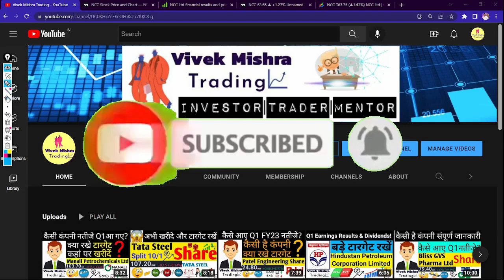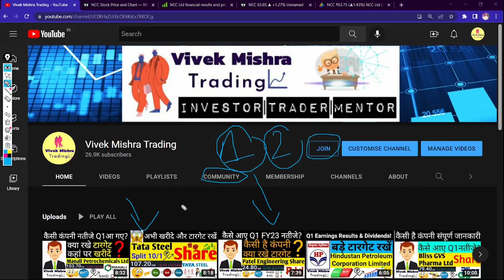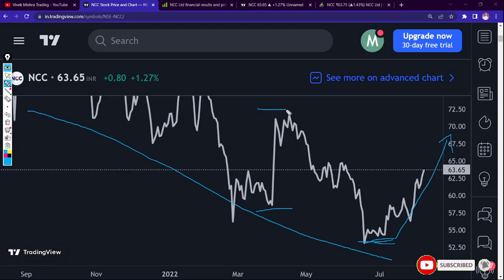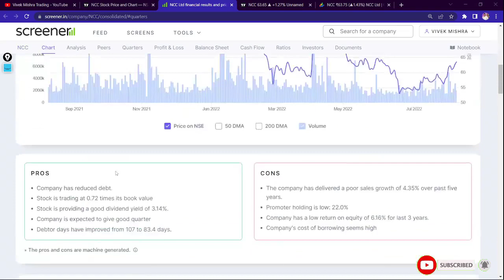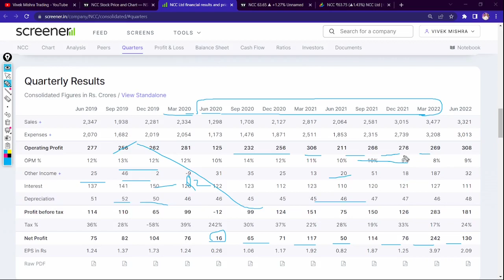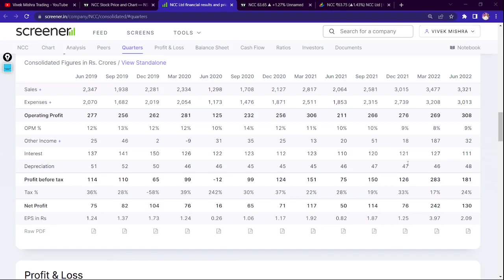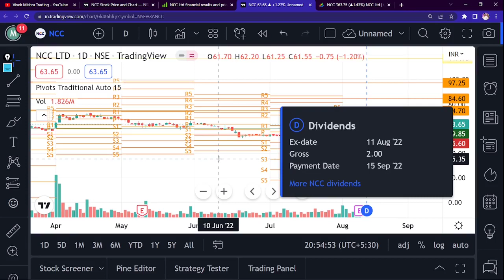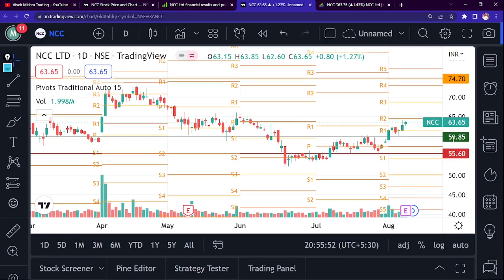NCC Ltd Share Price Chart Review Q1 Results Target for Buyers news Indian stock market NSE: NCC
Nagarjuna Construction Company Ltd.
Construction engineering company
Founder: AVS Raju
Founded: 1978
Headquarters: India
Subsidiaries: NCC Infrastructure Holdings Limited, MORE

TY :)

Grateful!😇